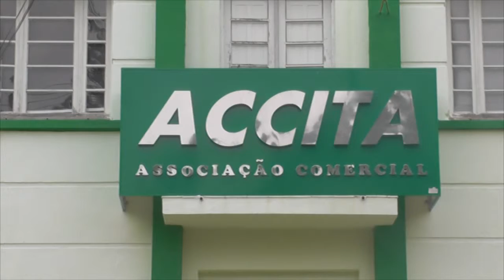ACCITA PROMOVE AÇÃO ESPECIAL NO DIA DO DESAFIO.